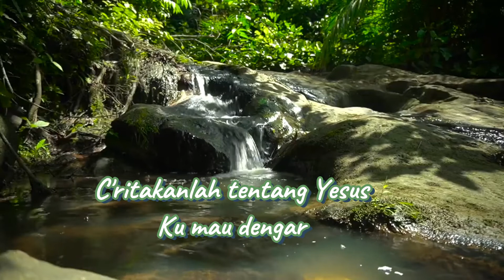C'ritakanlah Tentang Yesus / William H. Parker, 1885 ||Tell Me The Stories of Jesus